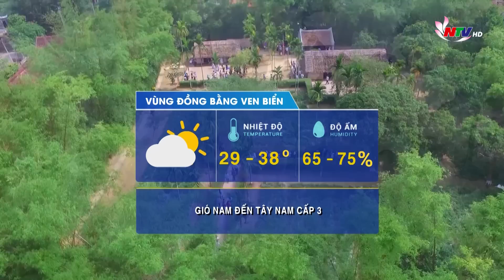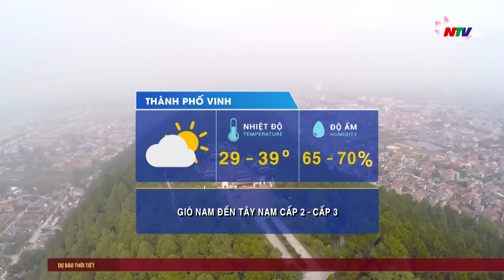Bản tin Dự báo Thời tiết đêm 08/07, ngày 09/07/2023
Nhiều khu vực có mưa về chiều tối